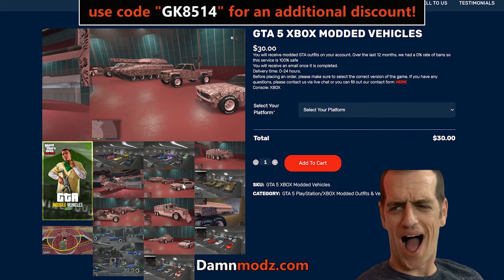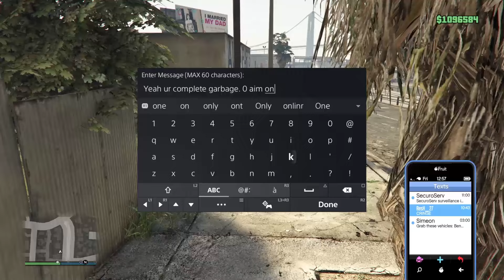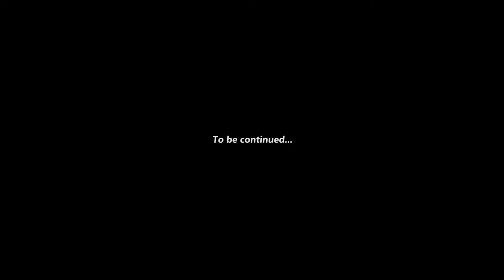This Mk2 Abuser ATE MY BULLETS! [GTA Online]